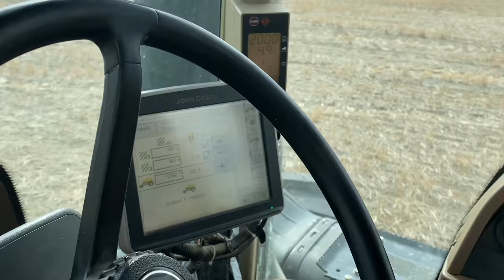SEEDING FINALE... Part 2, Montana 2021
In my last 2021 spring seeding video, I will take you with Darcy in our John Deere tractor seeding.  We are just finishing up seeding spring wheat on our Montana farm.  Darcy and I talk about how deep to plant the seeds, what temperature the ground should be and how the wind affects seeding.  We talk about the different types of drill, like the tow behind and tow between.  Our John Deere drill today is the tow behind, which we think makes seeding easier than our Flexcoil tow between.  We also talk about how we clean out the seed tanks for different crops, just like we clean the combines when we go to a different crop at harvest.  You will be able to see the vast Montana fields in this video.  It seems like they go on forever!!!  There are also a few glimpses of some coulees we farm around.  My Dad has some terrific drone shots too.  Remember this is the real thing and not a farming simulator.  My video will give you a good idea of how farming is done Montana style!  At the end of the video, I tell you my crazy harvest story of how a wheel literally fell off my combine and I just gave it more gas and kept on going until the cart guy noticed a wheel in the field!  LOL  Yes, my combine harvester wheel fell off and I show you the field where it happened!!!  I also say hello to the neighbors' dogs who came to greet me after I got out of the tractor.  They were very cute and friendly!  I sure hope you enjoy my video.  Remember to shop local and support your local farmers!

My Story…
Hello. My name is Kate Stephens, and I am a 16-year-old 4th generation farmer. My family has been farming wheat in north-central Montana since my great grandfather immigrated from Denmark in 1912 and homesteaded our land. My family has been teaching me about farming since I was two years old. I run one of the combines on the farm at harvest. I believe that it is important for everyone to know where their food comes from and the families who produce it. I love our farm, and I hope that my Farm to Fashion and Farm to Table products can help educate people about where their food comes from in a fun way. That is how Kate’s Ag became a reality. I hope you love my products as much as I do because this is an extension of our farm and the grains we have been growing to feed other families for over one hundred years.